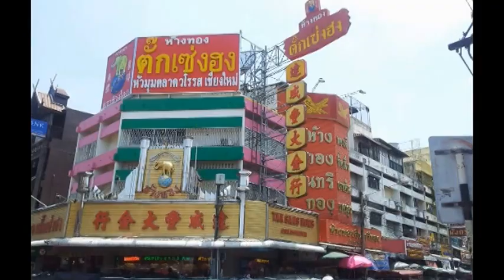Thailand - Chiang Mai snake and crocodile show 2015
Mały relaks w Chiang Mai. Pokazy zabawy z wężami i krokodylami.